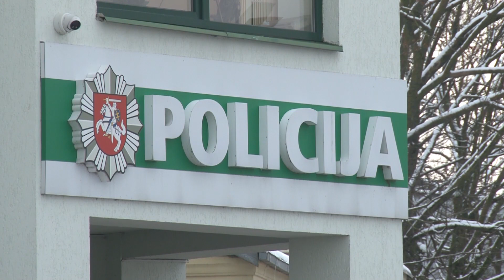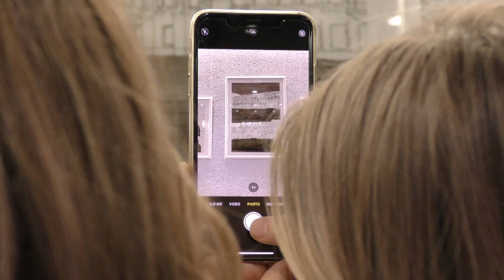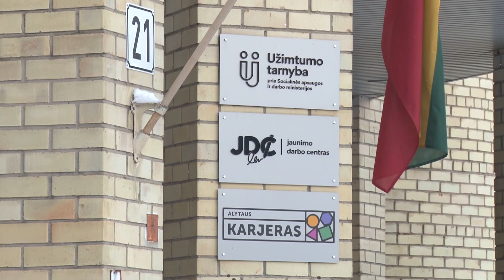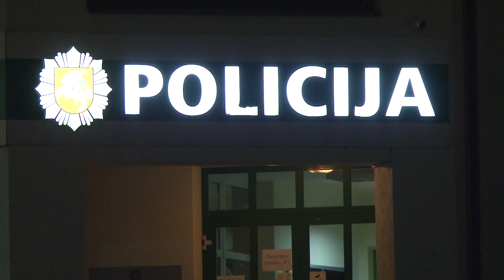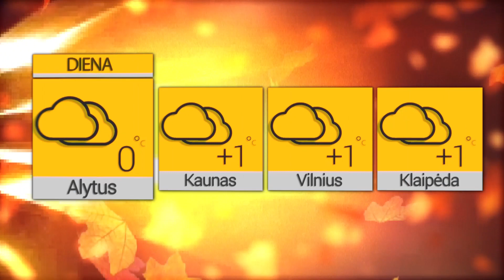Žinios 2022 11 24